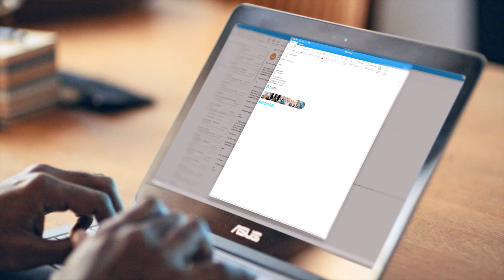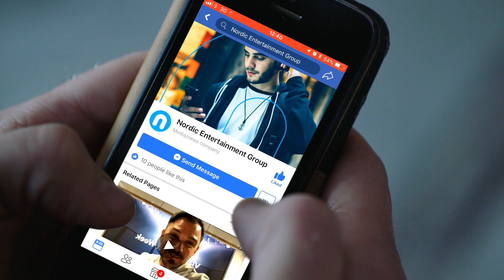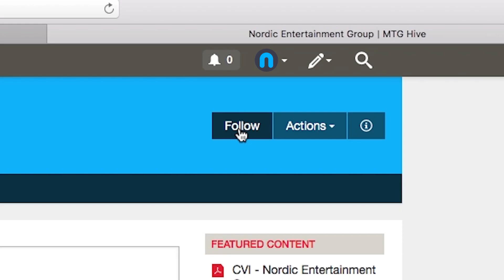It starts with one - NENT Group brand launch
Anders Jensen, Nordic Entertainment Group's President & CEO, talks about the launch of the new brand and invites all employees to join a campaign to build the brand from the inside. It starts with one.